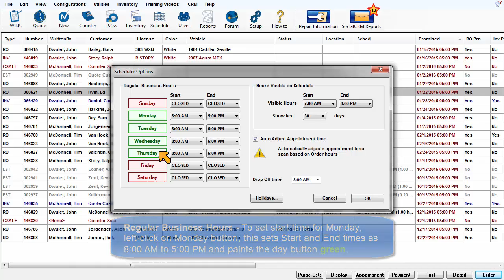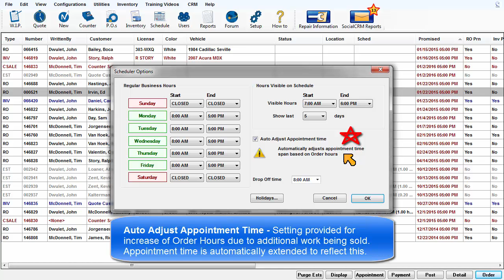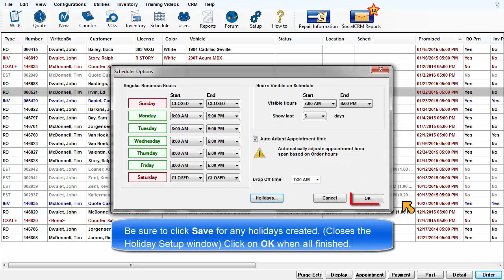ShopKey Mgmt SE Configurations - Scheduler Options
Setup of business hours, holidays and hours, drop off time displayed for using the Scheduler.